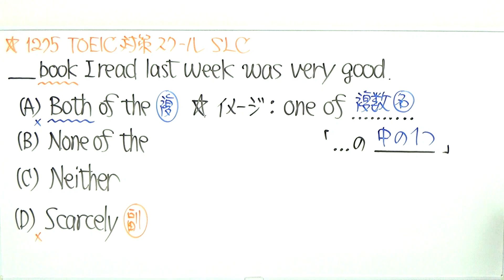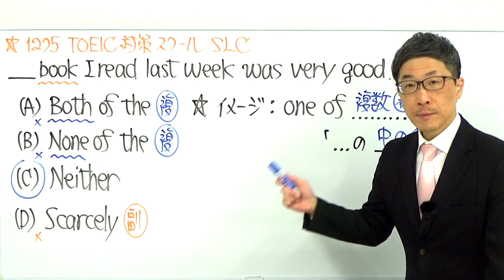TOEIC文法合宿1275新形式が明日から水木金・本動画と同形式は土日月火でやってみます/SLC矢田